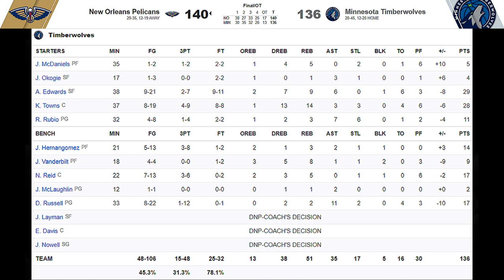[최고의경기] 뉴올과 잠신은 플레이오프 막차를 탈 수 있을까?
남은 경기 무조건 다 승리를 따내야하는 뉴올리언즈 펠리컨스!
론조 볼의 무자비한 3점이 들어갔지만
결코 만만치 않은 미네소타 팀버울브스의 저항!

과연 자이언 윌리엄슨은 이러한 위기를 극복했을까요?